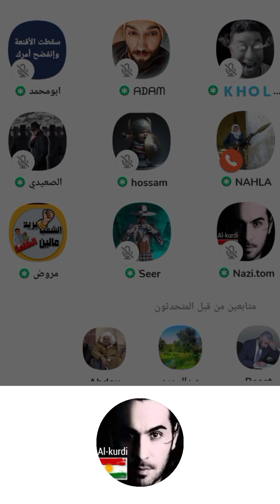جديد كلوب هاوس/ بدون صياح تداول قضية ضحية اسماء عمر وحرامي الفيز الملحد احمد سامي . لايك 👍